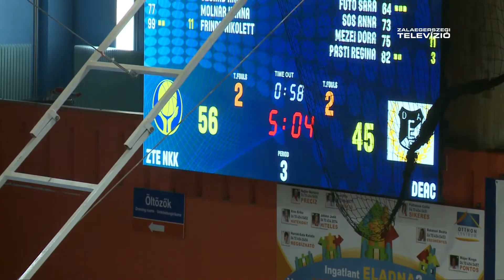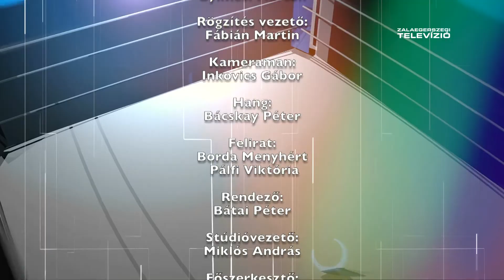Aréna – 2022. május 23.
A Zalaegerszegi Televízió sportmagazinja.

labdarúgás, kosárlabda, atlétika